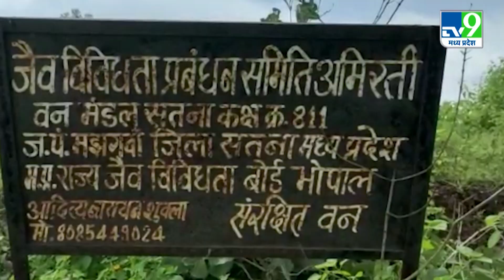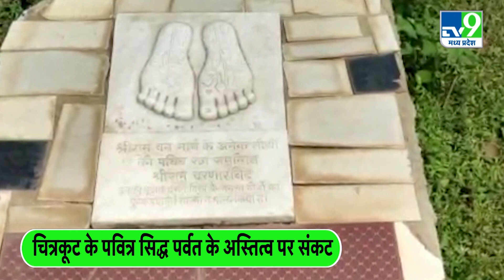Chitrakoot: "पवित्र सिद्ध पर्वत पर खनन शुरू करने की मिली अनुमति"|TV9MPCG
चित्रकूट के राम वन गमन पथ के पवित्र सिद्धा पर्वत का अस्तित्व संकट में आ गया है, पहाड़ में खनिज लीज अनुमति की प्रक्रिया के बाद चारो तरफ से सरकार पर सवाल उठने लगे है, वहीं कोंग्रेस ने इसे मुद्दा बनाने में कोई कोर कसर नही छोड़ना चाह रही है, धार्मिक महत्व का यह वही पहाड़ है जिसे रामायण में अस्थि समूह पर्वत कहा गया है, जो त्रेता युग मे राक्षसों ने तपस्वी ऋषि मुनियों को मार मारकर हड्डियों का अंबार लगा दिया था और भगवान राम ने धरती को राक्षस विहीन करने की प्रतिज्ञा ली थी..